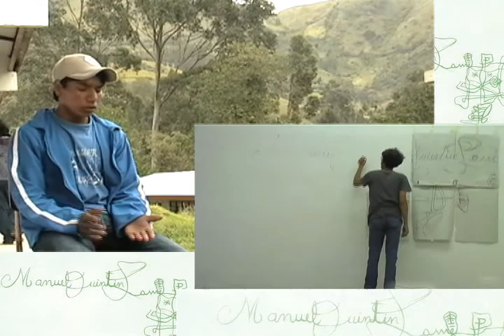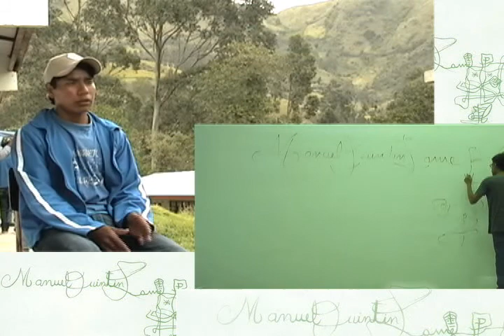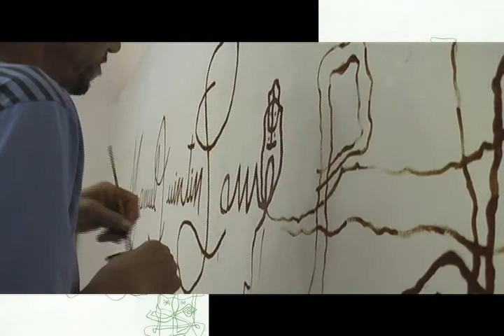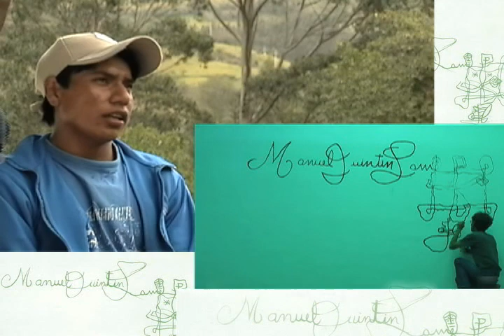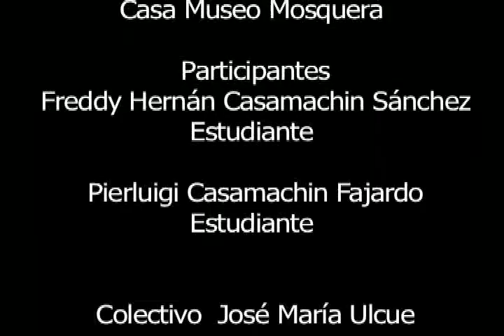LA FIRMA DE QUINTIN LAME